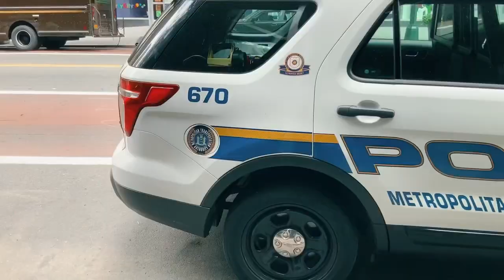مشهد للظابط وسيارة الشرطة للتصميم بجودة HDبدون حقوق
ضع الفيديو على جودة HD لمشاهدته بجودة عالية.

 لاتنسى زر الـ الايك بالمقطع ، وترك تعليق

 والإشتراك بالقناة وزر المفضلة والتشر
عالم المونتاج
مونتاج
الشرطة
جريمة
حادث
تحقيق

4k
4kstatus
4k status
4kwhatsappstatus

فلورز
مقاطع